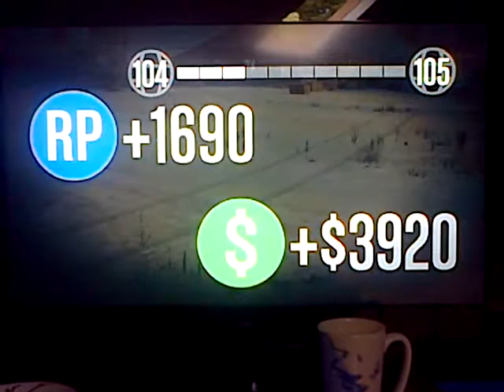gta 5 funny moments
racing with charlie